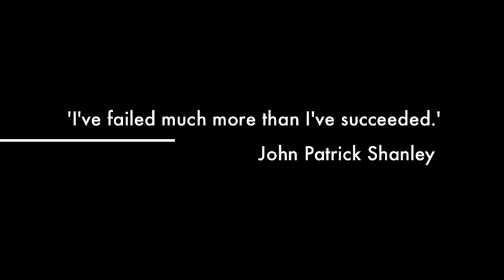Video exlusive: John Patrick Shanley in Fort Collins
Pulitzer- and Oscar-winning writer John Patrick Shanley ("Doubt"), ("Moonstruck") came to Fort Collins from Nov. 1-3 to workshop his newest play with lucky students from the Colorado State University theatre department. Following a public staged reading of "Vang" (soon to be re-titled "The Listeners"), Shanley took questions about a variety of topics including his Broadway-bound play "Outside Mullingar," which opens in  New York on Jan. 3; and the craft of writing.